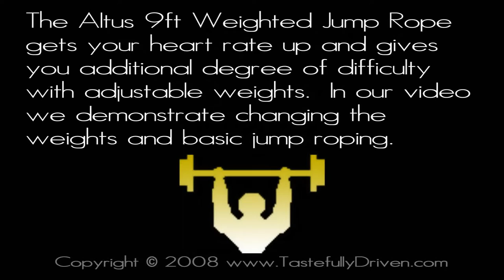Jump Rope Demo - Altus 9ft Weighted Jump Rope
Please enjoy our jump rope demo using the Altus 9ft Weighted Jump Rope.

You'll be hard pressed to find an exercise as effective as jump roping. This 9ft jump rope has precision ball bearings for fast and smooth rotation, and has comfortable foam handles to ensure a good grip. Increase the difficulty with removable 1/4 lb. weights for workouts with or without weights.

Find out more about jump roping at the Tastefully Driven Lifestyle Blog post Why you should jump rope